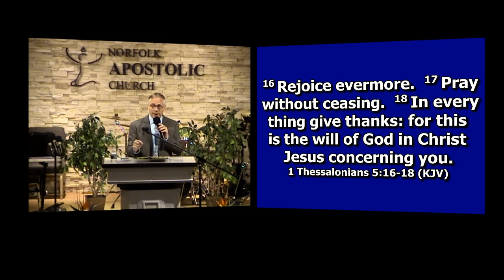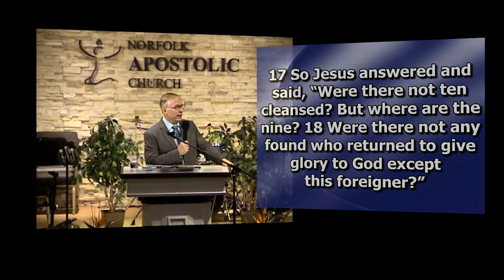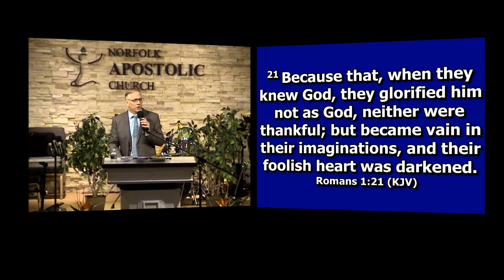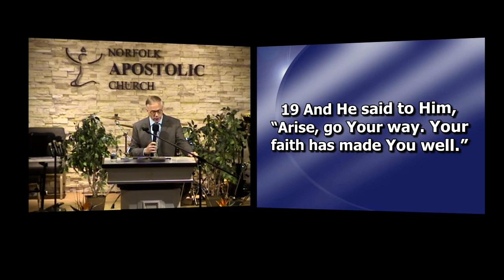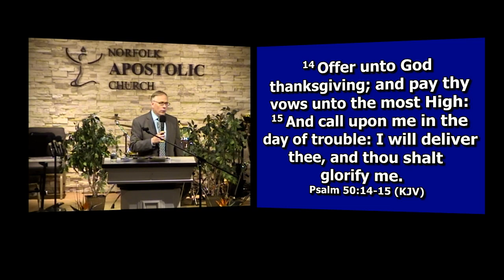6/16/19: Be The One